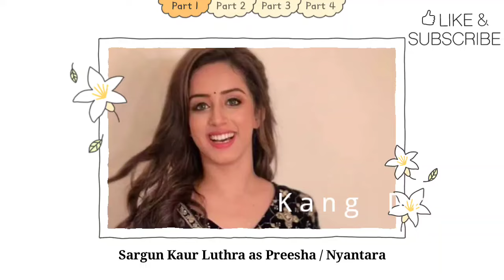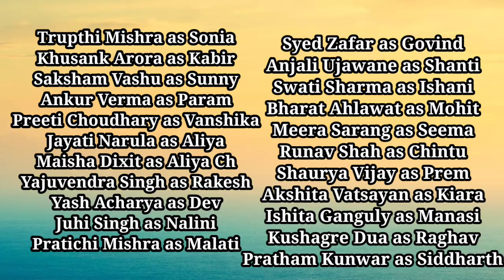BIODATA LENGKAP PEMAIN HASRAT CINTA ANTV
Sinopsis film India Hasrat Cinta antv
Alur cerita Hasrat Cinta antv dari awal sampai akhir